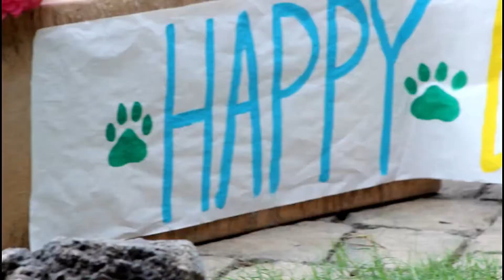A Very Tiger Birthday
Wishing Ava a happy 4th birthday at the Helmerich Tiger Exhibit 🐯🎂

This tiger princess enjoyed ice treat cakes, decorations and her favorite scent enrichment, small spritzes of Obsession cologne.